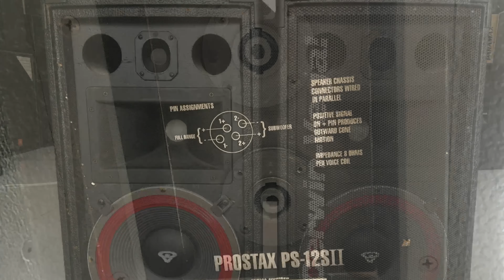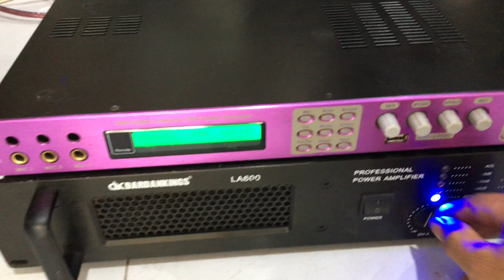siêu phẩm loa Cerwin-Vega! PS-12S|| bass 30 mỹ nòi, test thử chất âm !